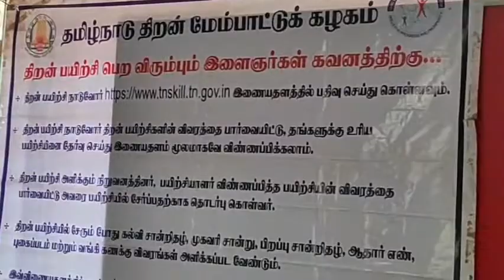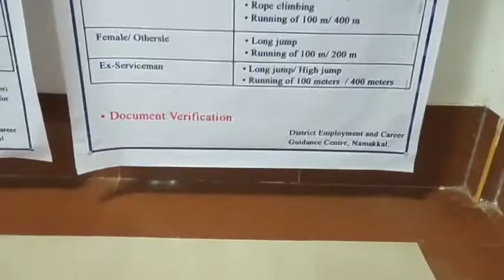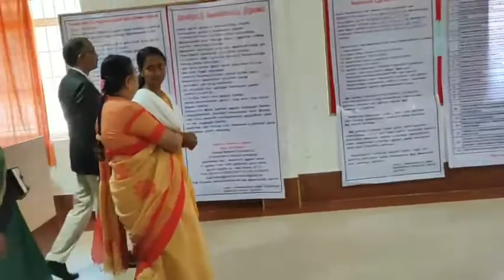program--vivekanandha college-- department of computer science and application